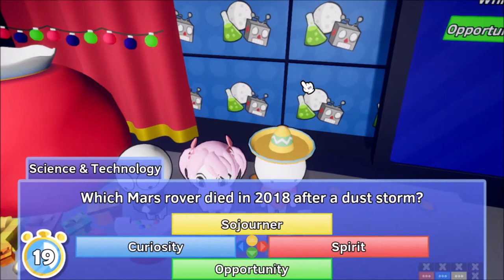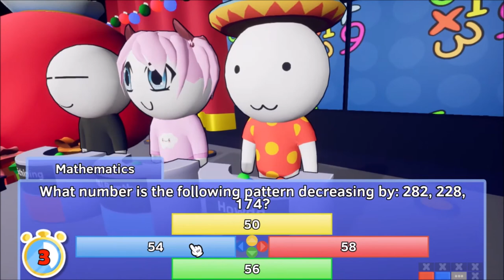DAS WEIHNACHTSEVENT mit neuen Spielern / Trivia tricks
Trivia tricks:
heute mal mit anderen Kontrahenten einmal den PALBantha und den howdn.
ps. nicht wundern wenn pal mit anderen leuten redet er hat währenddessen auf twitch gestreamt